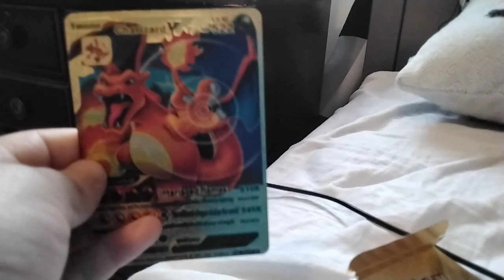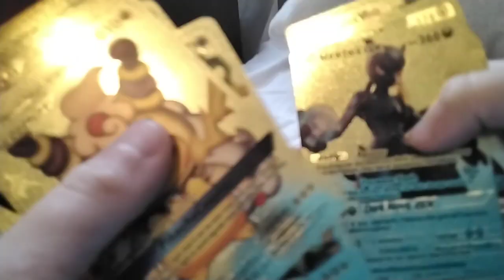January 7, 2023